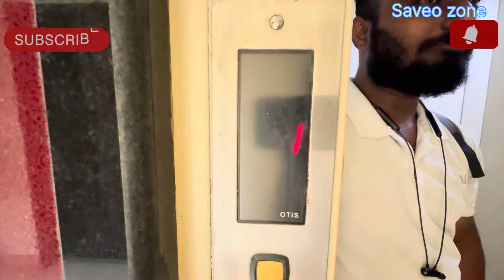Lift er moddhe bhot dkhlo 50k ponku boy er boy er birthday celebration 🎉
Any quarries only wp 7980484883